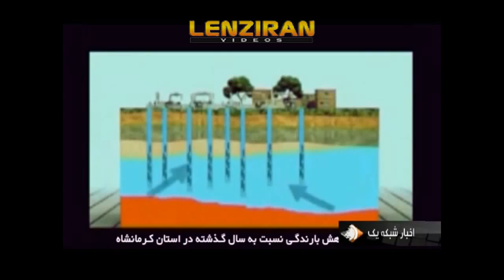Dead of "Sarab Niloofar " pond in in province of "Kermanshah "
A report about Dead of "Sarab Niloofar " pond in in province of  "Kermanshah  "